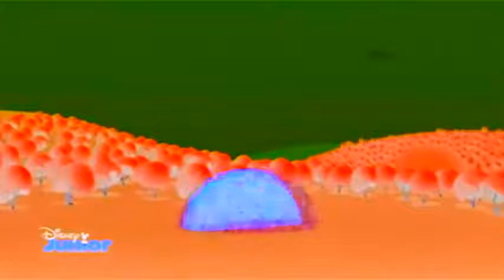Mickey Mouse Clubhouse Theme ablins Effect